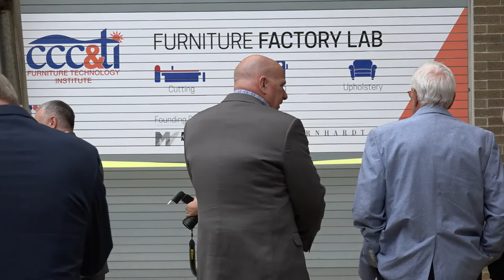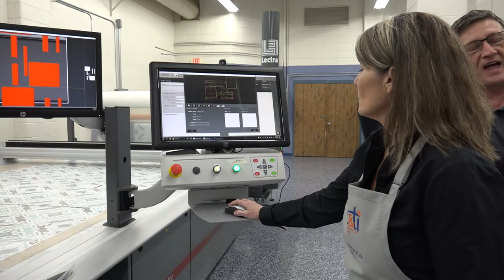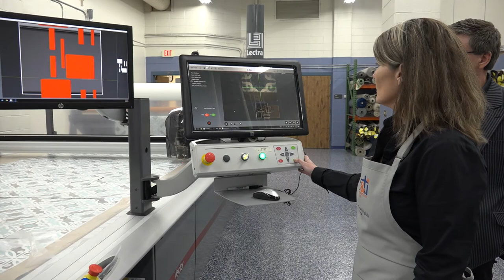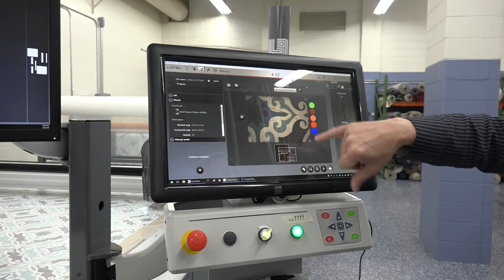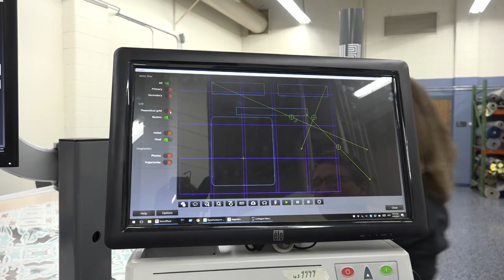Lectra Furniture Factory Lab Opening at CCC&TI!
This lab brings CCC&TI to the forefront of training the next generation workforce for the furniture industry.

To enroll in the furniture program or for more information regarding CCC&TI, please visit us